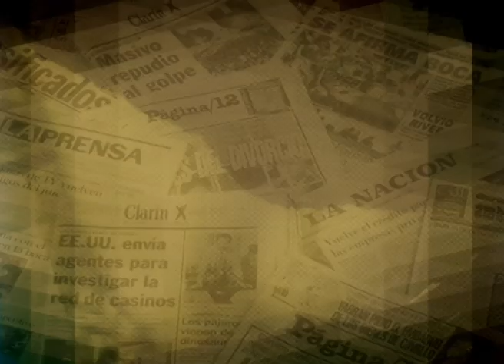Ignacio Guido Hollande y paternidad